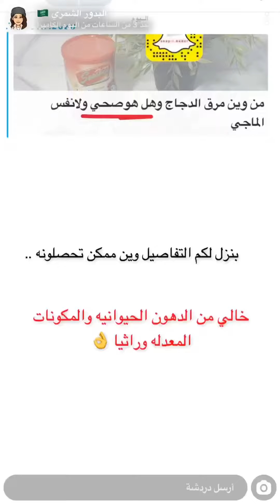احلى واسهل كباب دجاج من سناب البدور 👌🏻🧡